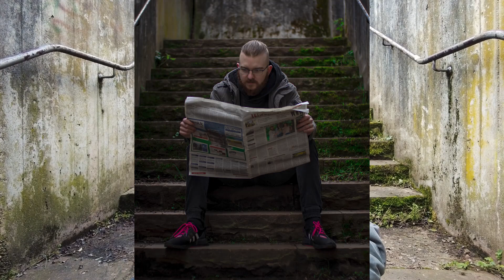Zeitung + Feuer = Gutes Foto ? ||Fotoshooting Vlog Deutsch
Moin, Daniel und ich waren unterwegs auf einem kleinen Fotoshooting und haben euch einfach mal mitgenommen. Wir hoffen es gefällt euch :)

Pc:
Mainboard: ASUS ROG Strix B550-F Gaming Wifi
CPU: AMD Ryzen 3800X 8 Core 4500MHz
GPU: ASUS GeForce RTX 3070 ROG-STRIX GAMING OC
RAM: 32GB 3200MHz
Case: Lian Li O11Dynamic XL
Aio: Corsair iCUE H150i RGB PRO XT

Gaming Stuff:
Monitor: ASUS PG27VQ
Headphones: Hörluchs HL4400
Keyboard: Asus ROG Strix Flare
Mouse: Asus Rog Pugio 2
Microphone: HyperX HX-MICQC-BK QuadCast
Mouspad: ASUS ROG Sheath Electro Punk
MMO Keyboard: Razer Tartarus Chroma Gaming Keypad

Webcam/Kamera: Panasonic Lumix g91
Action Cam: Dji Osmo Action
Vlog Kamera: Dji osmo Pocket